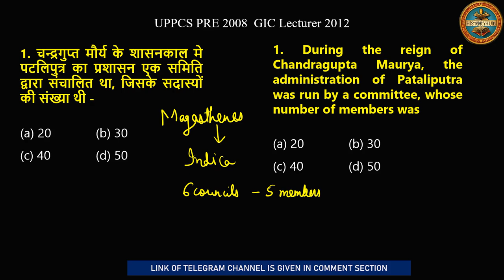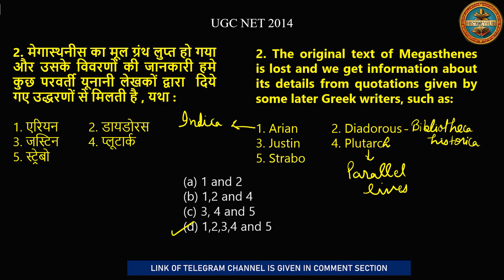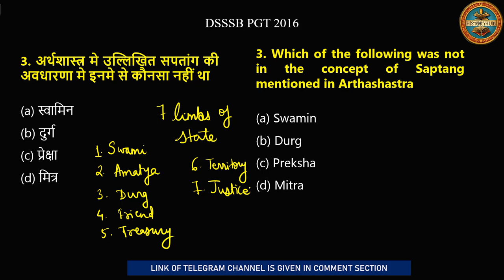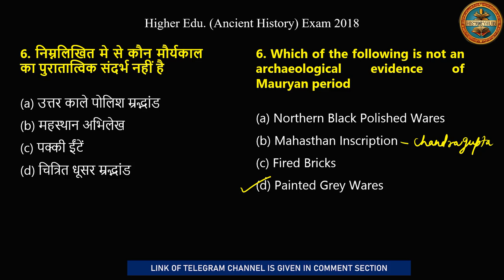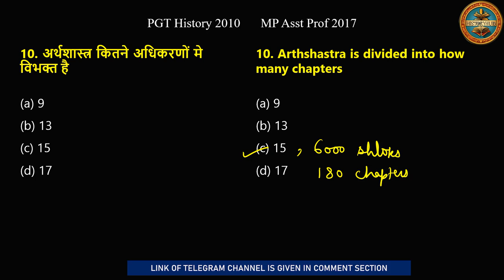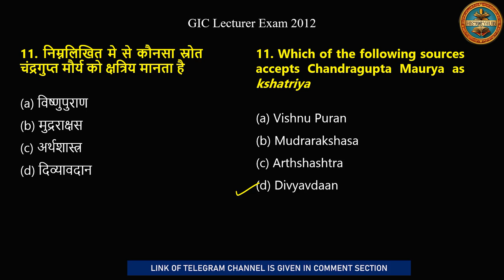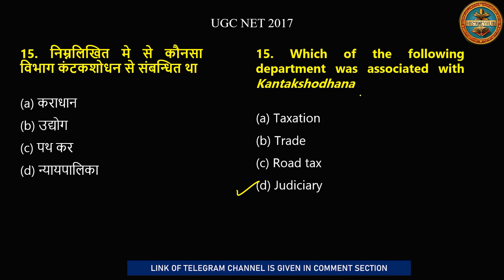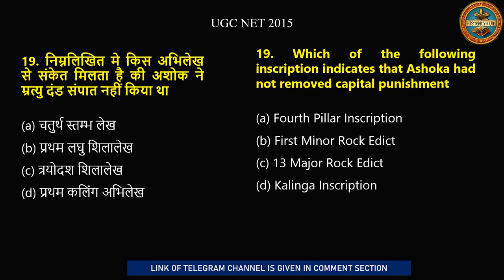Mauryan Period Previous Year Questions . Mauryan Empire MCQ || Mauryan Empire History MCQ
Prepare better for Assistant Professor, NET, SET, PCS, PGT exams in history. In this lecture i will also tell how to use PYQs in the preparation of any exam. MAuryan Period is a topic asked frequently in competitive exams.

Get Ahead in 2 Hours with Mauryan Empire MCQ Crash Course
Q indian history gk questions and answers in telugu
DSSSB PGT history previous year questions
MP assistant professor history exam
haryana PGT
Rajasthan lecturer exam
UP PGT history exam
UP PGT history questions
haryana assistant professor exam
haryana assistant professor question
Chhattisgarh assistant professor history
PGT history PYQs
NET history PYQs
History topic wise PYQs
Mauryan Empire PYQs
PYQs on MAuryan Empire
gk on mauryan empire
History Test Series on Mauryan Empire | Ancient History MCQ series
Unacademy history classes

Parcham Classes
MCQ NCERT
IndoLogus
PARMAR SSC
Free GK Quiz
Study Simplified
GS History for UPSC by StudyIQ IAS
StudyIQ IAS
Bookstawa
StudyVines Official
Current Affairs Updated
StudyIQ PCS
PCS Sarathi
Ravi Study GK
Indo Pathshala